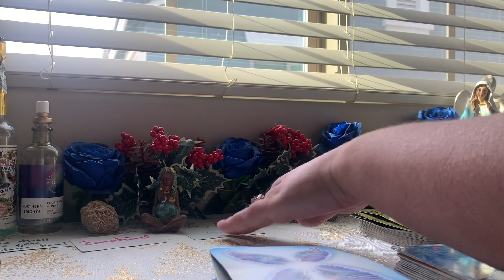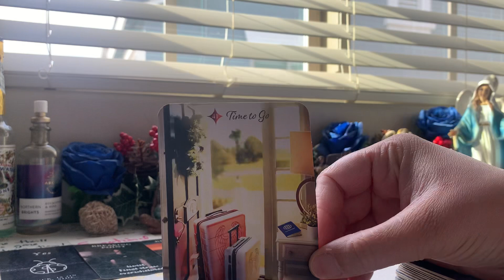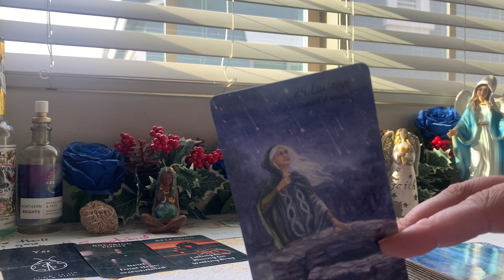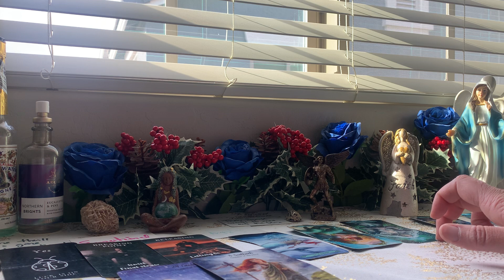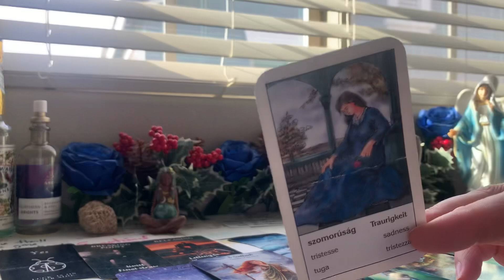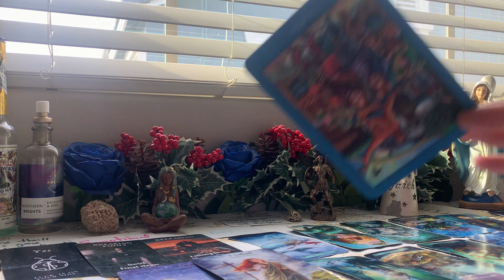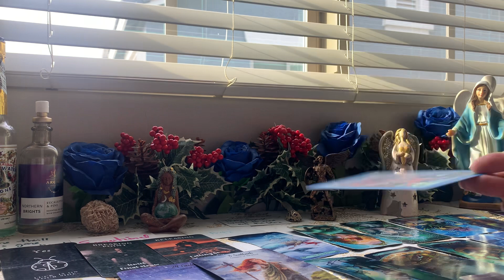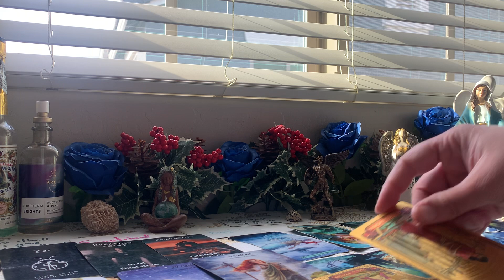The thrill is GONE💔A Spouse wanna move out of the home & Divorce⚰️Extremely Angry & Emotional😡😖😰